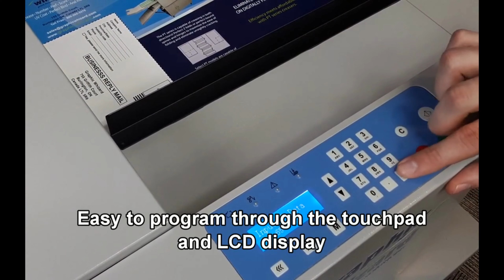Graphic Whizard PT 331S Creaser and Perforator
The PT 331S is an entry level tabletop manual-feed creaser that produces
the same professional results of more expensive creasers at a fraction
of the cost. This Semi-Automatic creaser is also capable of perforating
both directions in a single pass. Equipped with interchangeable creasing/
perfing dies, the PT 335SCC Multi can quickly switch over from perfing
to creasing while preventing digital toner cracking. The 331S Mini can
be placed on an optional stand or used as a tabletop machine with
removable trays to minimize the footprint.